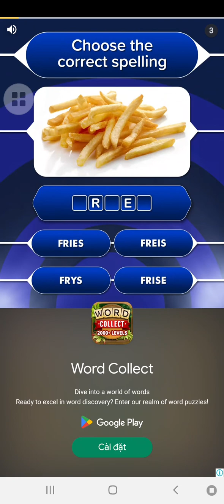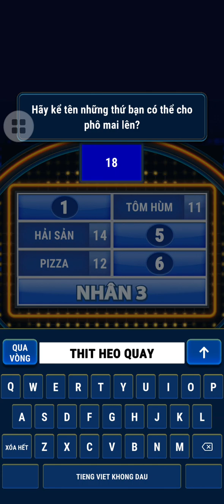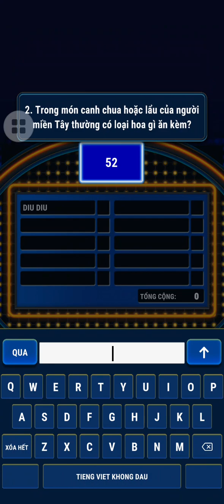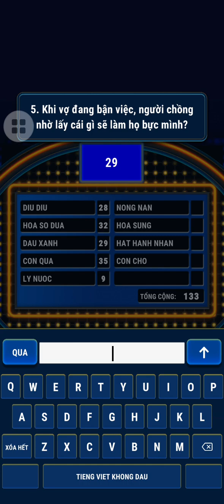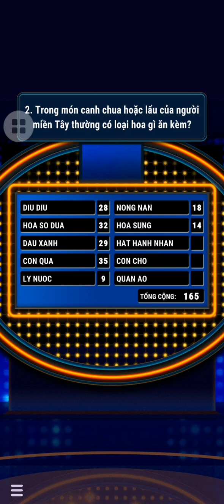Khảo sát 100 2024 - Tập 185 (24/04/2024)